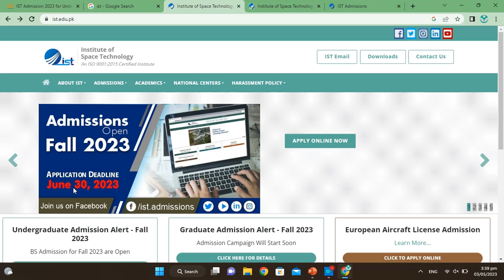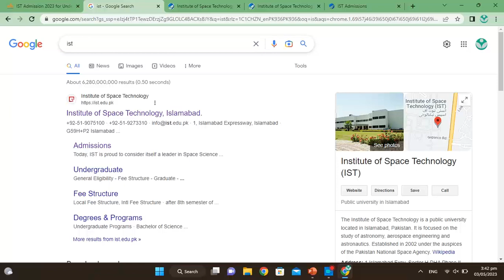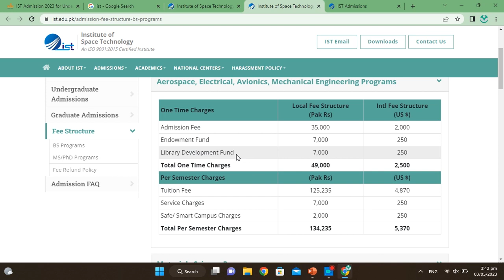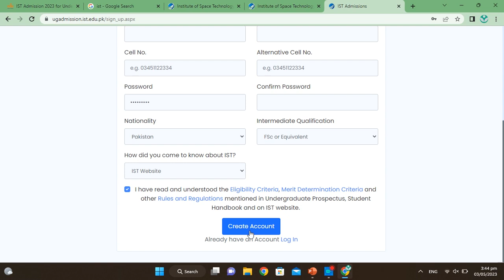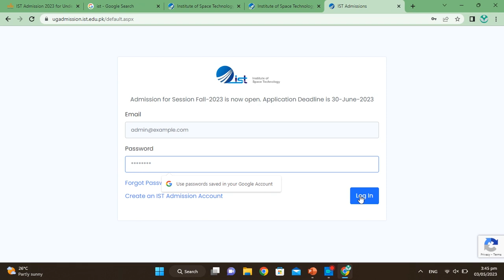Institute of Space Technology (IST) Islamabad Admissions 2023 | Complete Details | How To Apply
Interested applicants are informed that Institute Of Space Technology, Islamabad admission are open and you can submit the applicaiton at the earliest time. Detailed Application Process Eligibility criteria, How to apply Online for Admission and Contact details are mentioned in the institute's official advertisement below and can also be found online at official website
 ist.edu.pk
It is highly recommeded to contact the admission office for further details.

Institute Of Space Technology IST Islamabad Admission 2023 Last date

Last date to apply for Institute Of Space Technology IST Islamabad admission 2023 is 30 June, 2023